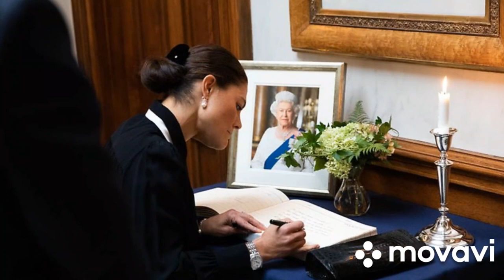Sweden royals ring the Seraphim bell to honour Queen Elizabeth II during her Funeral.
During Queen Elizabeth II funeral service,King and Queen of Sweden were in attendance to pay their last respects. in Sweden there was a seraphim ring for an hour to pay the last respects to the late monarch. Queen Elizabeth was a member of seraphim shield which was awarded to her in 1975 after being appointed in 1953 by king Gustav vi. The procession took place from the castle in Sweden to the Riddarholm  church in Stockholm. The service took place and later speeches and music.It was attended by some members of the public.

Crown couple of Sweden attended the English church to light the memorable candles for the Queen.They later visited the British ambassadors residence to sign the condolence book